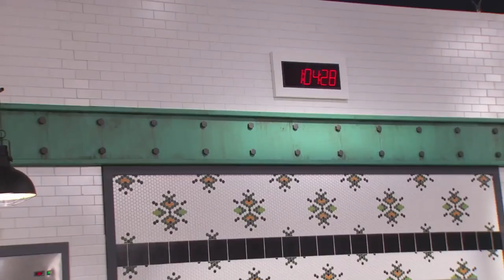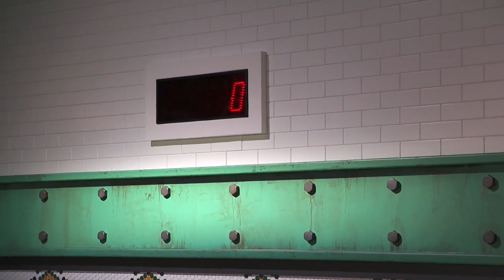Cooking for the Frontline Workers | Top Chef: Portland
The chefs were recruited by chef José Andrés to join his nonprofit organization World Central Kitchen. He then asked them to cook meals to be delivered to frontline workers at three local Portland hospitals: Legacy Emanuel Medical Center, Oregon Health & Science University Hospital, and the Legacy Good Samaritan Medical Center. Their meals needed to be reheatable and include a protein, a vegetable, and a starch/grain.

Clip taken from season 18, episode 07, Top Chef: Portland